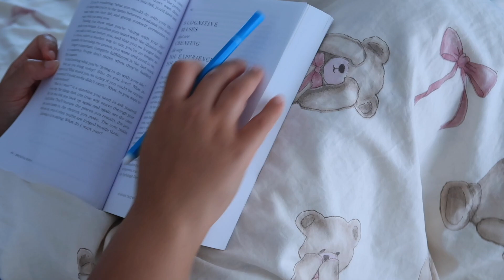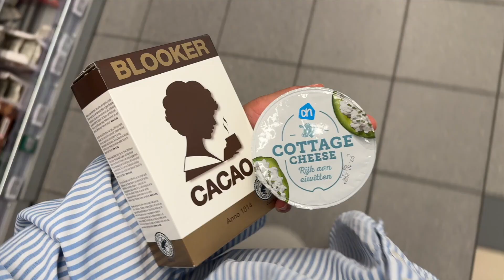WEEKEND VLOG 🎧🌟🥯 embracing slow living & getting back to old habits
in this video, I show you my weekend routine which is pretty chill & realistic
It includes making bagels from scratch, getting back to my old habits, how to be alone and enjoy your company.

chapters
0:00 - intro
2:49 - bagel recipe
5:05 - bagels review
7:23 - next day
8:48 - gym & farmer's market
9:04 - lunch
10:18 - next day
12:01 - getting back to old habits
14:20 - walk & grocery shopping
16:37 -  high protein dessert
16:58 - outro

🎀 socials: instagram & tik-tok: @esmeralda_rodrigues0408
THANK YOU FOR SUPPORTING ME ILY ☀️